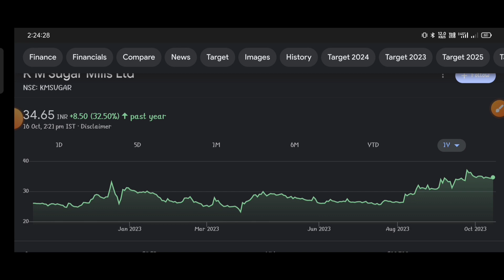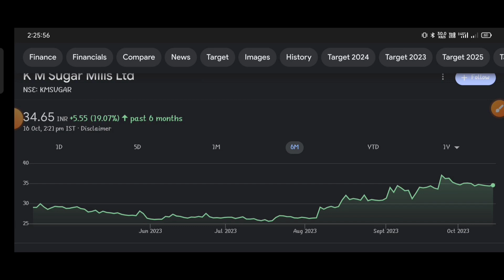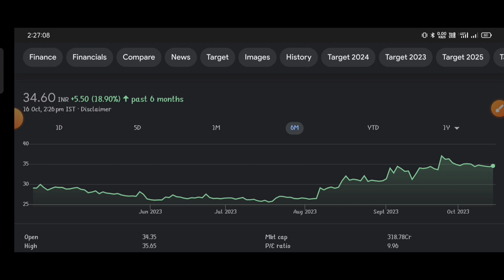Km Sugar mills | Km Sugar mills SHARE LATEST NEWS TODAY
topic covers:-

1 -  km sugar share future
2 -  km sugar latest
3 -  km sugar latest news
4 -  km sugar latest news today
5 -  km sugar latest news hindi
6 -  km sugar latest share news
7 -  km sugar latest stock news
8 -  km sugar latest update
9 -  km sugar latest news share market
10- km sugar stock
11- km sugar stock news
12- km sugar stock
13- km sugar share Q3 Result
14- km sugar stock analysis
16- km sugar stock latest news today
17- km sugar stock latest news
18- km sugar stock analysis today
19- km sugar stock news in hindi

thankyou